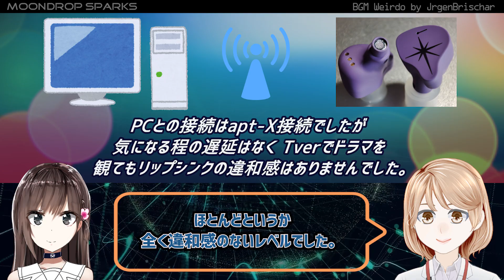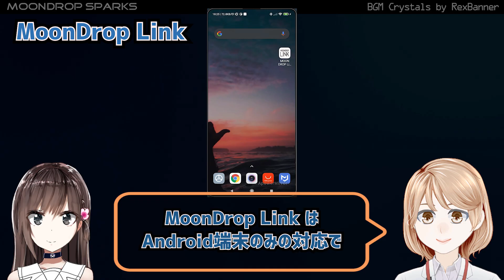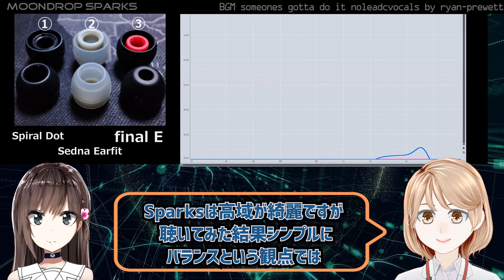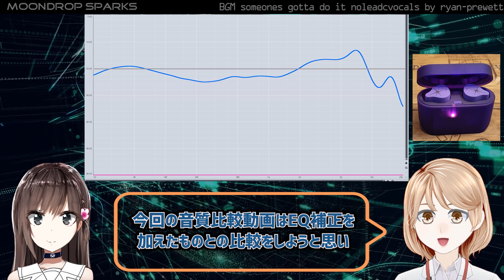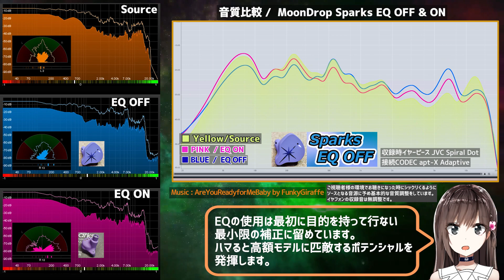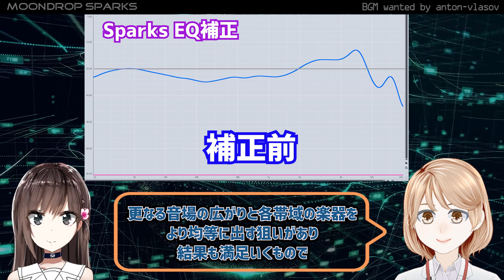apt-X adaptive・NFC対応 TWS「MoonDrop Sparks」レビュー・音収録・波形比較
今回は MoonDrop のTWS Sparksです。
ご視聴者様からのリクエストがきっかけで入手しました。

◆ 音収録
Xiaomi ReadMe Note10 Pro とLDAC接続。
AUDIO I/F ZOOM UAC-2ヘ
24bit 192khzで収録（YouTube UPの時点でDown Convertされます）

【MoonDrop Sparks】
今回の動画で登場した関連モデル
【MoonDrop SSP】
【使用楽曲 本編BGM】
・Crystals by RexBanner
・someones gotta do it no lead vocals by ryan-prewett
・wanted by anton-vlasov
・Weirdo by JrgenBrischar

1 ZombieFunk by StevePoloni
2 SoulFever by Moarn
3 AreYouReadyforMeBaby by FunkyGiraffe